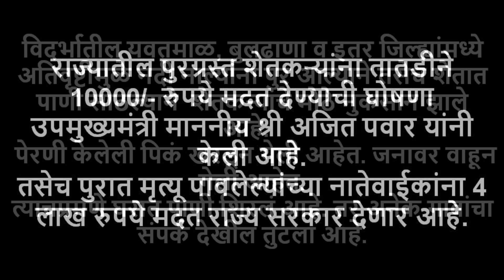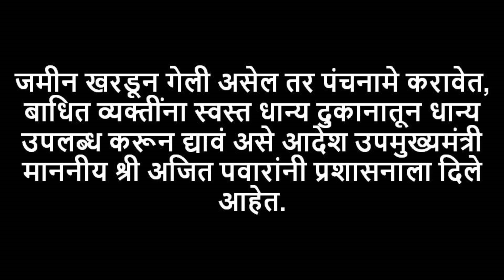अतिवृष्टी मुळे नुकसान झालेल्यांना नुकसान भरपाई जाहीर I 24 जुलै 2023 I तात्काळ मदत मिळणार I